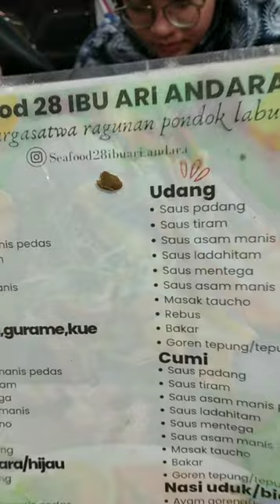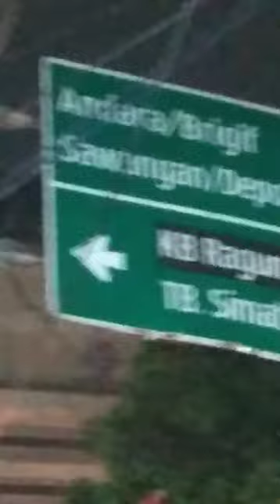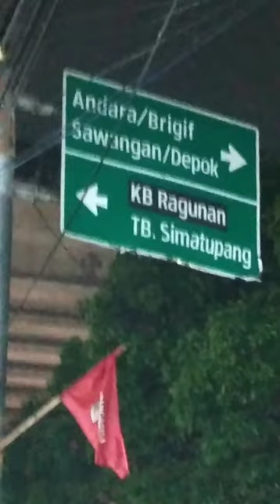🔴 Seafood 28 Ibu Ari Andara Jl. Marga Satwa Ragunan | Gurih Maknyus | Minggu, 14 April 2024 💞💞🇮🇩🇮🇩💞💞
Aida Happy Family Youtube Channel Mengucapkan Selamat Hari raya Idul Fitri 1445 H. Tawobbalalloh minna  waminkum taqobbal ya karim. Minal 'aidin wal faidzin kullu amin waantum bi khair. Mohon maaf lahir dan batin Happy Ied Mubarak 1445 H. 💞💞🇮🇩🇮🇩💞💞
Kuliner Gurih 😇
 Seafood 28 Ibu Ari Andara Jalan Marga Satwa Ragunan. Gurih Maknyus | Minggu, 14 April 2024 💞💞🇮🇩🇮🇩💞💞